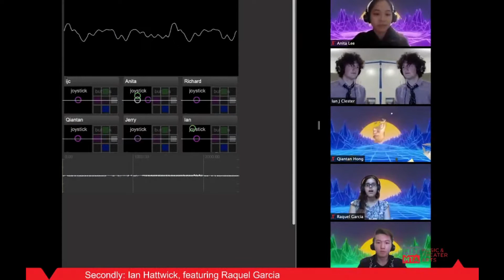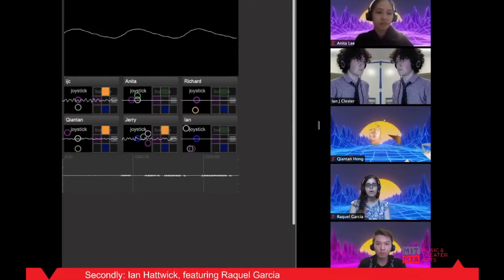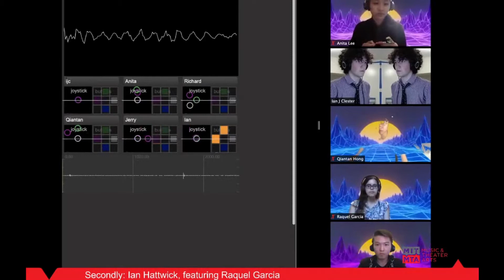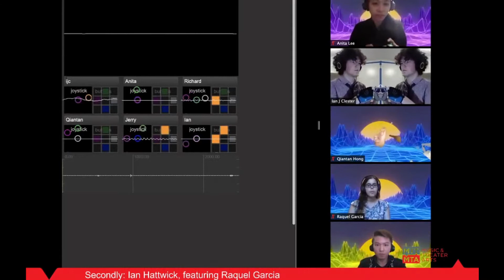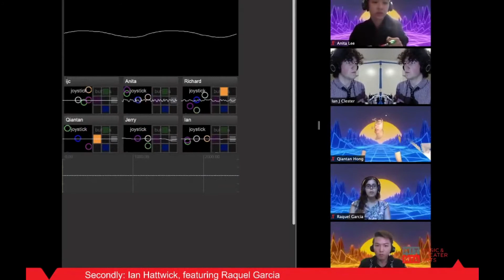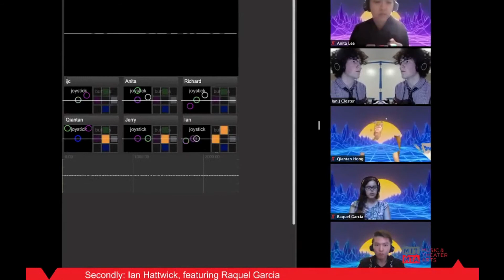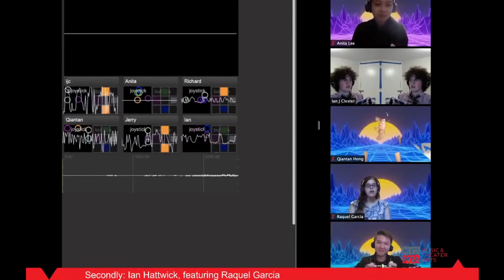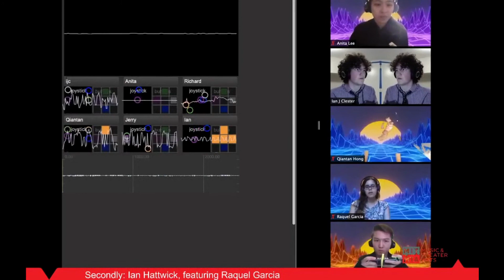Secondly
Performed by FaMLE with special guest Raquel Garcia
April 29 2020
Composed by Ian Hattwick